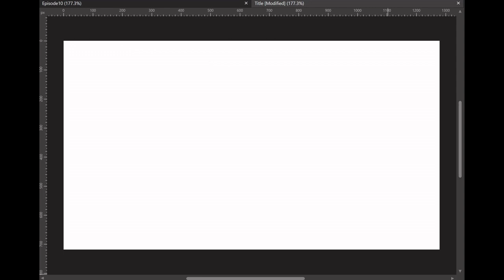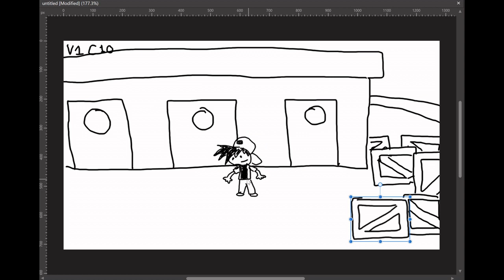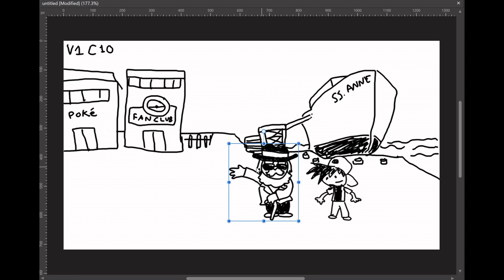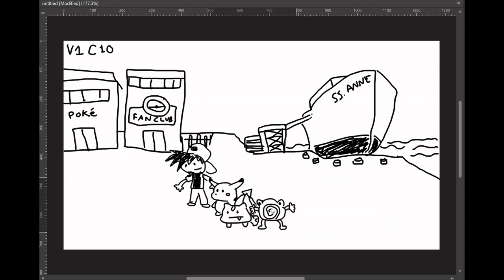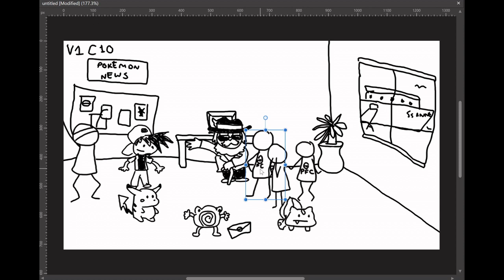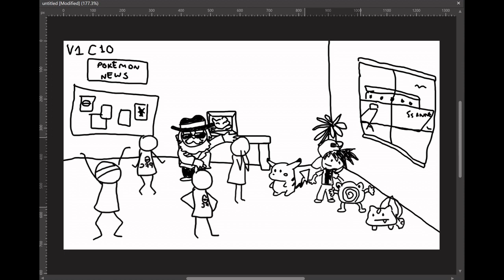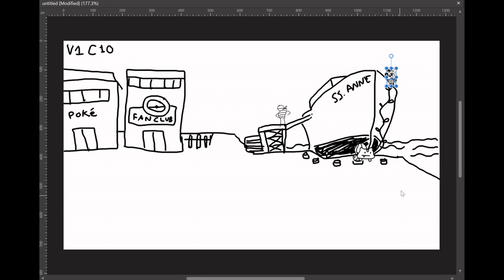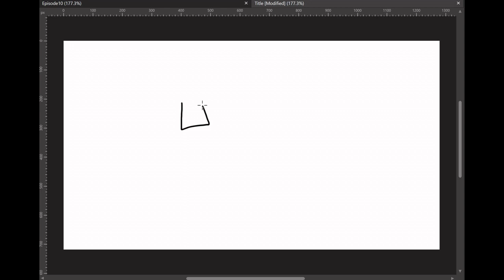Pokémon Adventures Episode 10 - VS Voltorb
Still gotta figure out a good schedule for these now. Not much to say for this ep. I do like recording the drawing and performing separately though, so I'll stick with this format.

This is my "anime" adaptation of the Pokemon Adventures manga (Volume 1, Chapter 10) by Hidenori Kusaka and Mato. Please buy and read the original manga! It's great I swear!

You can catch me streaming the creation of more episodes live although my Internet stinks right now so I actually won't be streaming for the time being